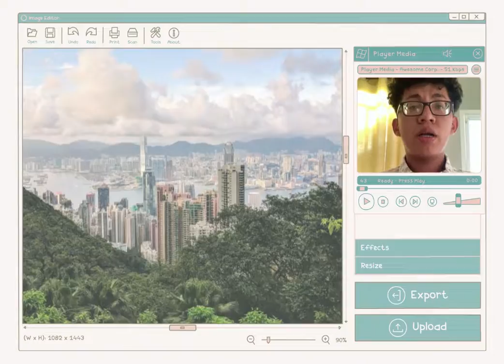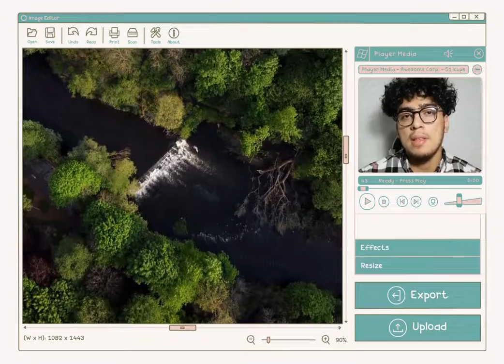Presentación de proyectos de investigación de cátedra - 2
Estudiantes de la Asociación de estudiantes de la Facultad de Ingeniería y Arquitectura presentan sus proyectos de investigación de cátedra realizados durante el ciclo II – 2021